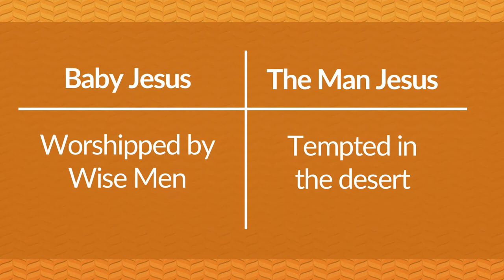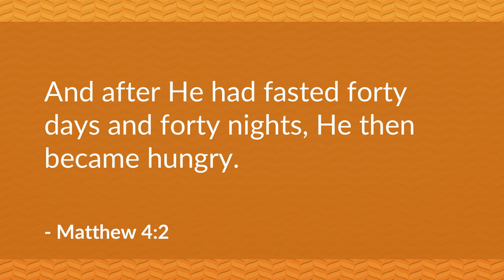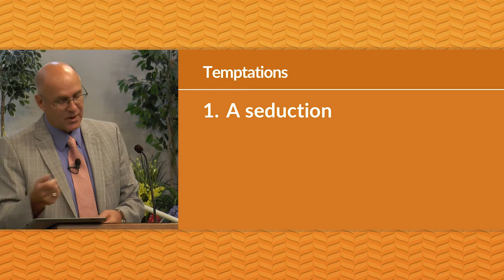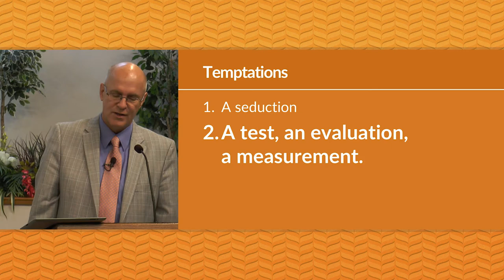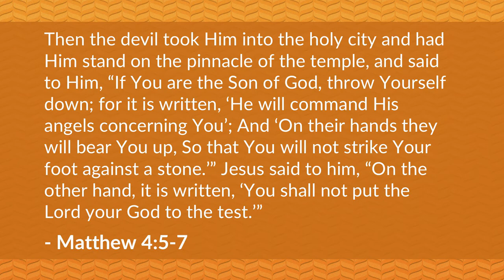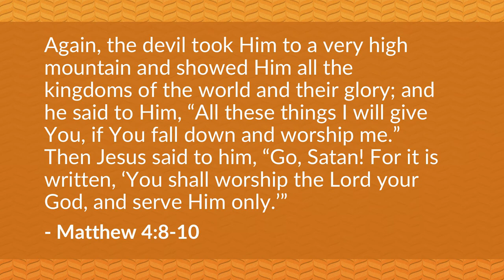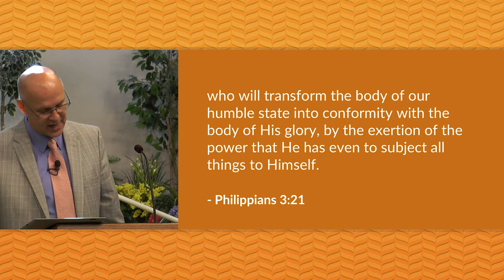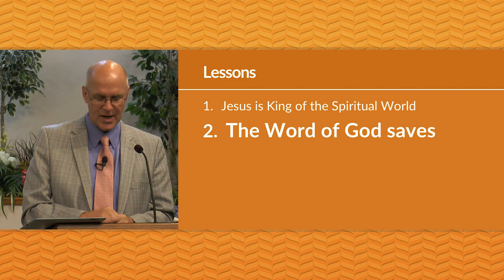The King's Temptation (Matthew 4 Bible Study) – Mike Mazzalongo | BibleTalk.tv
Matthew continues his portrayal of Jesus as King with the description of Jesus' encounter with the Prince of darkness in the desert. (Matthew 4:1-11)